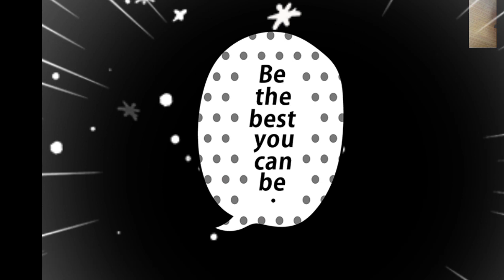Origami Shirt / How to fold a paper into a beautiful Shirt./Arts and Crafts by Tina.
How to paper dress